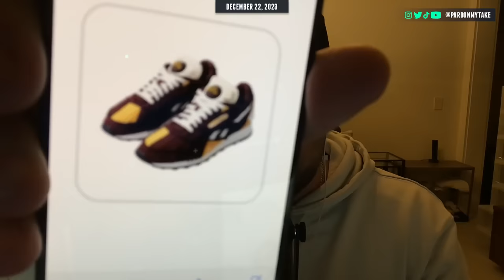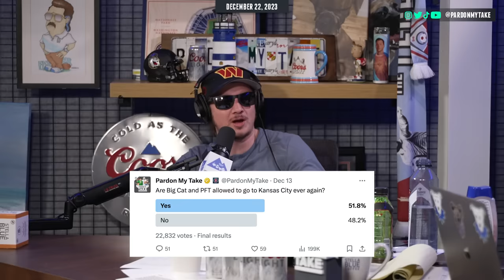RAMS ARE OFFICIALLY DANGEROUS + JULIAN EDELMAN ON THE CURRENT STATE OF THE PATRIOTS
00:00 Intro
02:45 TNF Recap
13:35 Pistons Losing Streak
19:34 Week 16 Preview
01:44:26 Fantasy Fuccbois
01:50:06 Julian Edelman
02:58:44 Fyre Fest Of The Week

We’ve had our fill on watching the Saints play football and Dennis Allen is the WORST. We talk about a nightmare playoff scenario for the Lions as the Rams are officially a dangerous team. Week 16 Picks and Preview for every game in the weekend as well as touching on subjects like internet brain vs real life, epstein's list and more. Fantasy Fuccbois. Julian Edelman joins us in studio to talk about the NFL this season, are drops contagious? His media career and tons more. We finish with Fyre Fest of the week.

If you’re ever injured, you can check out America’s Largest Injury Law Firm, Morgan & Morgan. Their fee is free unless they win. or dial Pound LAW - (Pound 529). This is a paid advertisement.

enter your email, and redeem code PMT for $20 off your first purchase (terms apply).

and check out Chevy Silverado and the Family of Chevy ZR2s